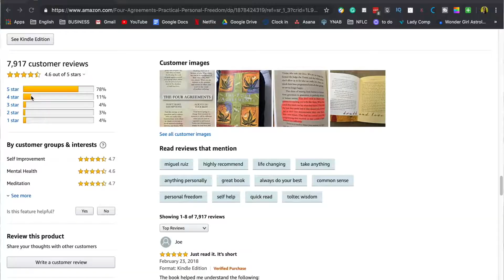5 Books to Practice English (Intermediate-Advanced)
Download my e-book on the most common mistakes advanced English speakers make!

One of the best ways to improve your writing and vocabulary is to read more English books! Sometimes, though, you step into the bookstore and don't know what book to buy.

Here's my list of 5 books from easy to advanced so you know exactly what to read:
1. The Four Agreements by Don Miguel Ruiz

2. The Alchemist by Paulo Coelho

3. Solve for Happy by Mo Gawdat

4. Lord of the Flies by William Golding

5. Atomic Habits by James Clear

All of these books are also available in audiobook format on Audible.com

If you want more advanced English vocabulary practice, check out my podcast! I provide the transcript and define useful idioms and phrases so you can sound more like a native.